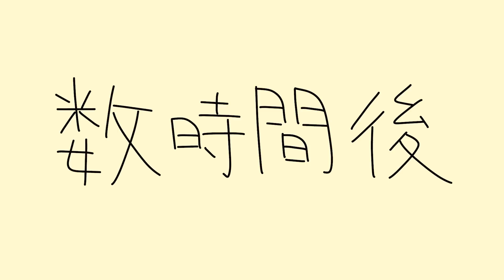お腹痛い時あるあるwww【アニメ】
アリガチズムLINEスタンプ大好評販売中！
▼ガチコスタンプはこちら▼